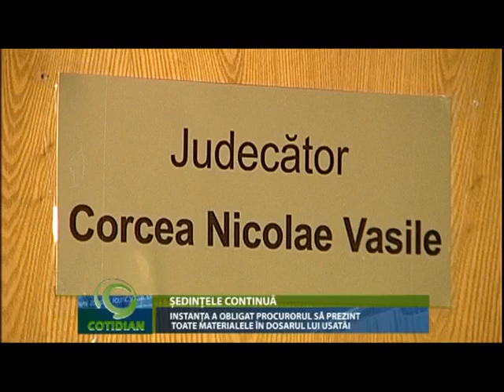Instanța a obligat procurorului să prezinte toate materialele în dosarul lui Usatîi